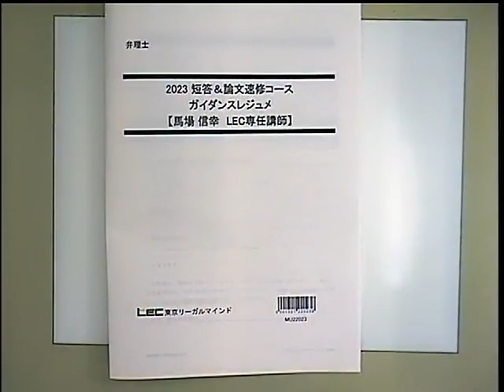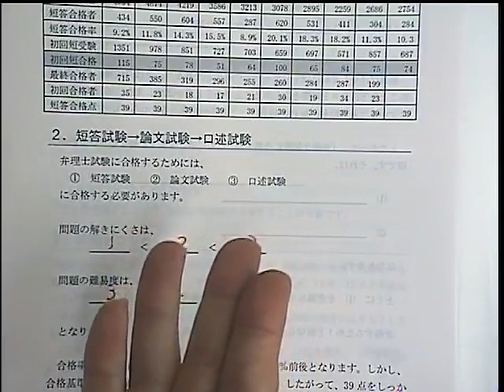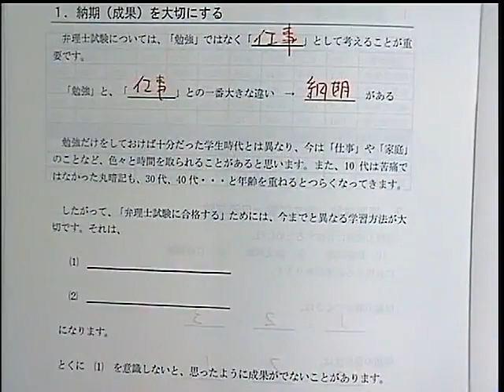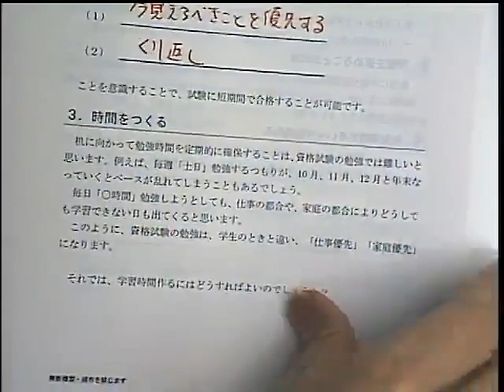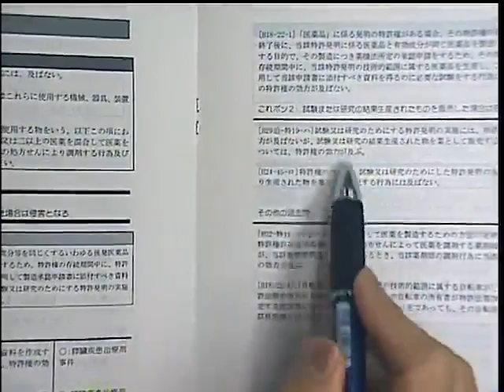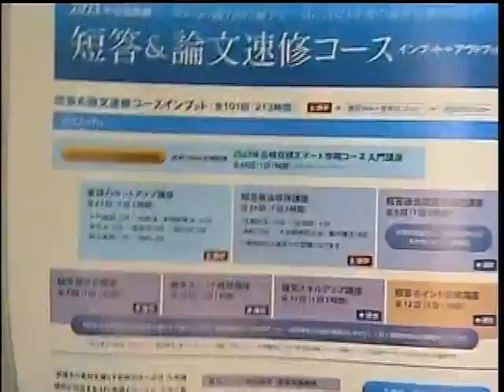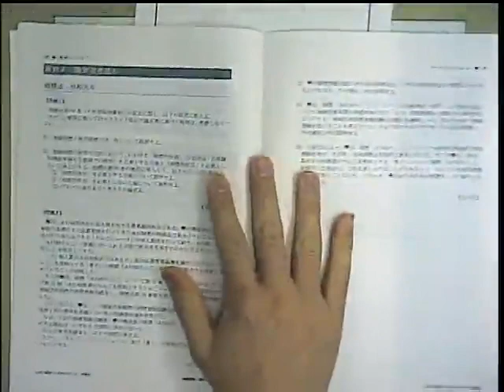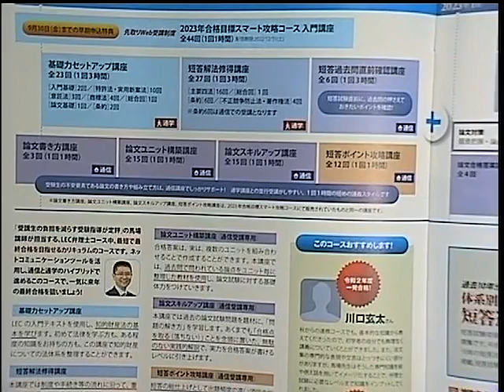【LEC弁理士】秋からはスピード勝負！最適化した学習プログラムで目指す短論一気合格（馬場信幸 LEC専任講師）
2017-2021年度弁理士試験 初回受験合格者の
５人に４人が≪LEC初学者向けコース≫出身！

★LEC講師陣×合格者 スペシャル対談